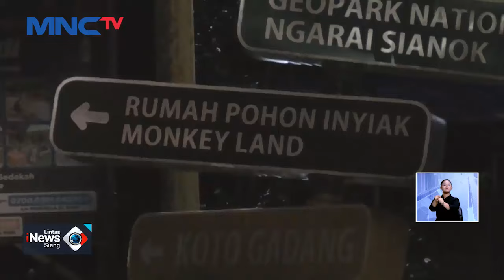Banjir Rendam Kawasan Wisata di Bukittinggi - LIS 03/05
Saksikan info berita terkini di:
Lintas iNews Pagi: Senin – Sabtu Pukul 04.20 WIB
Lintas iNews Siang: Senin – Jumat Pukul 11.30 WIB
Lintas iNews Malam: Senin – Sabtu 00.30 WIB
Lintas iNews: Setiap Hari 09.00 | 10.00 | 13.00 | 14.00 | 15.00